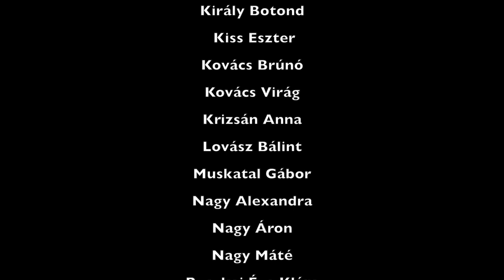Március 15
Lévay József Református Gimnázium, 2020. március 15-i megemlékező műsor az Avasi Református Templomban.